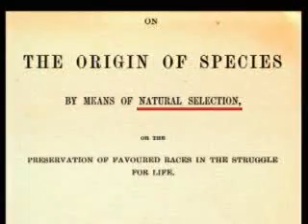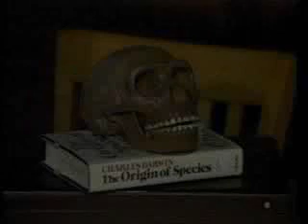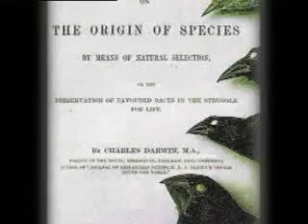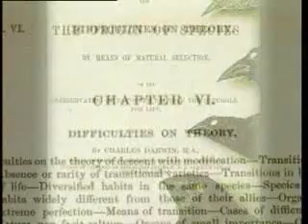THE COLLAPSE OF EVOLUTION 3